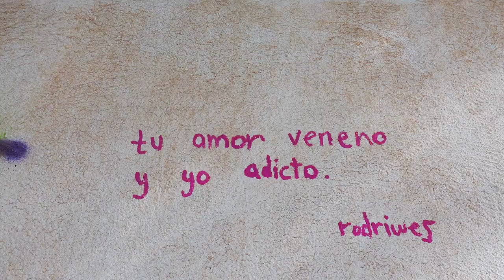6 cosas que DEBES saber antes de venir a ESPAÑA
holaaa :)
Me acuerdo que antes de mudarnos, mi mamá y yo nos vimos casi todos los vídeos sobre cosas que teníamos que saber antes de venir a España. Ahora que llevo 2 años viviendo aquí, decidí hacer este vídeo basado en mi experiencia para poder ayudarlos :) Espero que les guste!!

insta y tiktok: @cristinacernudaa